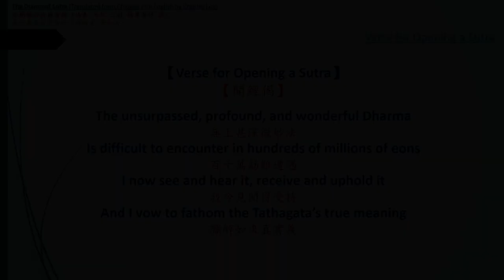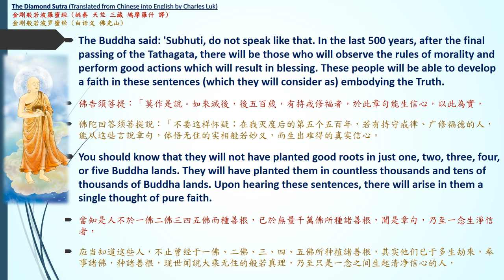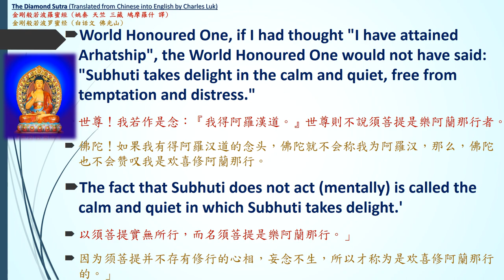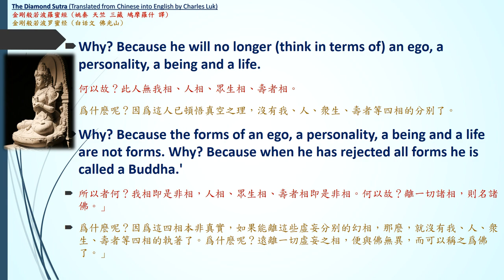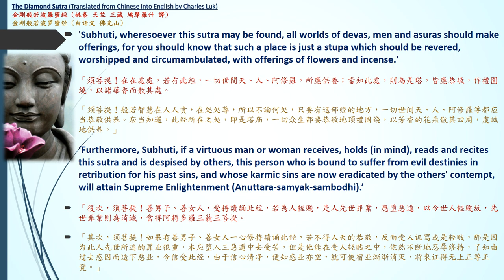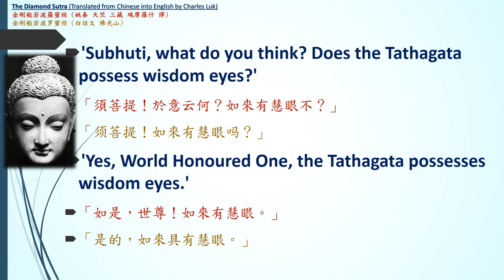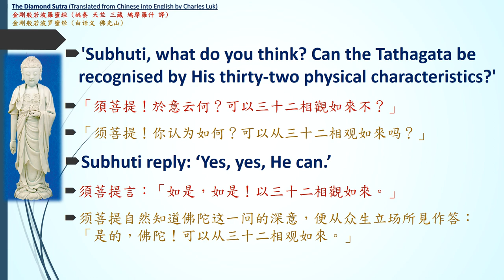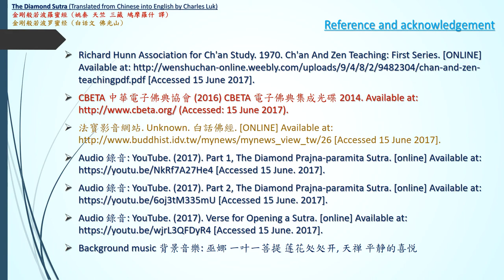Diamond Sutra by Charles Luk [English Zen/Chan Buddhism Sutras Audiobook Part 2B of 7] (1080P)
Diamond Sutra by Charles Luk [English Zen/Chan Buddhism Sutras Audiobook Part 2A of 7] (1080P) 金剛般若波羅蜜經

Lu, K. (1970). Chan and Zen teaching. Berkeley [Calif.]: Shambala Publications. ISBN 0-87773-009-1